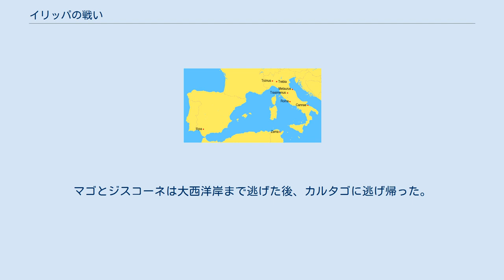イリッパの戦い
スキピオ・アフリカヌス
イリッパの戦い（イリッパのたたかい）は、紀元前206年に起きた第二次ポエニ戦争中のローマ軍とカルタゴ軍との会戦の一つである。
この戦いでローマ軍はヒスパニアのカルタゴ勢を一掃した。
 前々年の紀元前208年に起こったバエクラの戦いと前年の紀元前207年に起こったメタウルスの戦いにおいて、ヒスパニアのカルタゴ勢が敗退を重ね、ヒスパニアを事実上統治していたバルカ家は事態の打開を迫られていた。
そこでジスコーネが総指揮をとり、7万4千人の兵力をもって、ヒスパニアに派遣されていたローマ軍の将軍大スキピオ（以降、スキピオ）と戦うために、ヒスパニア南部のイリッパに軍を集結させた。
一方、スキピオはヒスパニアのカルタゴ勢の本拠地だったカルタゴ・ノウァを発ち、4万8千の兵力をもってイリッパの平原に向かった。
イリッパの平原に到着したローマ軍は、カルタゴ勢の本拠地の一つであったカディスへの退路を防ぐため、カルタゴ軍の陣地の南側へ向かい、その後に陣営地を築いた。
 両軍が陣営地を築いた後、数日の間、朝布陣しては夕方に陣営地に帰るといったことが繰り返された。
数日後の夜、スキピオは兵士たちに、早朝に布陣するように指示を出した。
翌朝、早朝に布陣したローマ軍に対し、油断していたジスコーネは動揺して、兵士たちに朝食を取らせないで急いで布陣するよう指示を出した。
 まず、両翼ではローマ軍の重装歩兵の攻撃で、カルタゴ軍の戦象が暴れて自軍の騎兵を攻撃した。
カルタゴ軍の騎兵の混乱に乗じ、ローマ軍の騎兵が攻勢をかけ、カルタゴ軍の騎兵やヒスパニア兵が多くの損害を受けた。
中央では、ローマ軍のヒスパニア兵とカルタゴ軍の兵士が互角に戦っていた。
しかし、両翼をローマ軍によって包囲されたカルタゴ軍は、空腹もあって後方に敗走した。
追撃しようとしたローマ軍だが、豪雨により断念した。
マゴとジスコーネは大西洋岸まで逃げた後、カルタゴに逃げ帰った。
 イリッパの戦いの布陣図 戦闘終盤の両軍の動き スキピオは騎兵力増強のため、ヌミディアの王マシニッサ（イリッパの戦いに参加）との同盟関係を図った。
また、この戦いによってヒスパニアからカルタゴ勢が一掃され、スキピオは本国に召還された。
その後のスキピオはアフリカに遠征することになった。